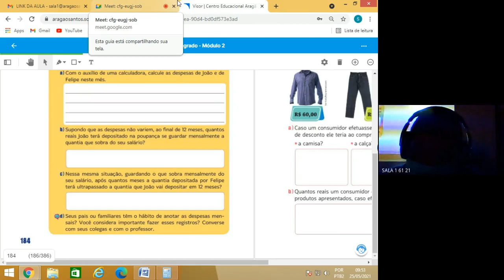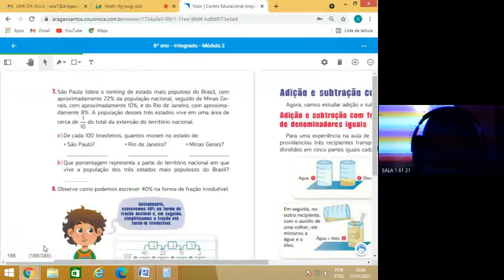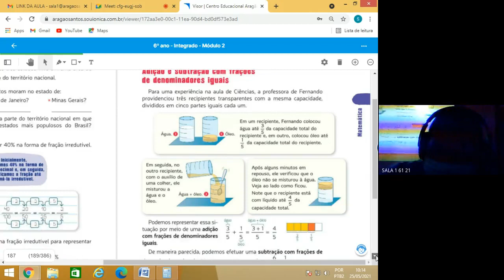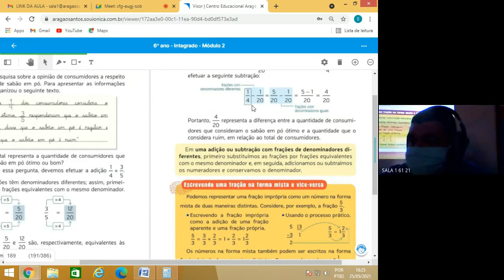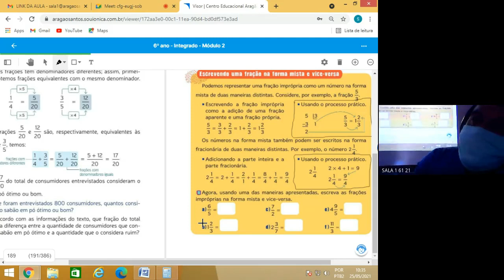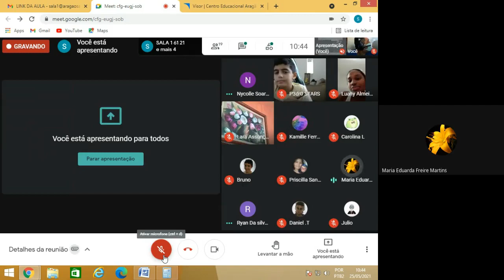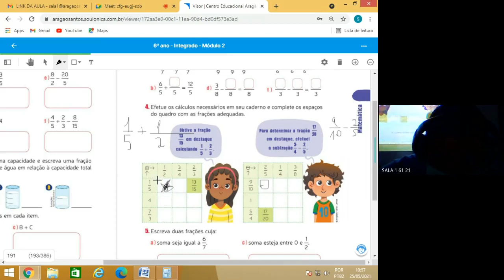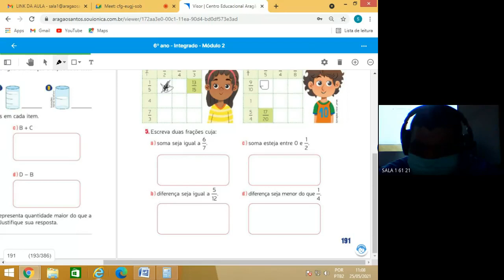61 MATEMATICA 2